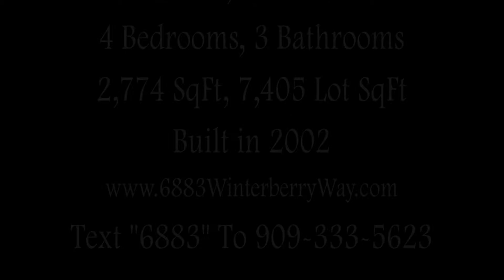Exterior Video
Contact Listing Agent William Lim at or . Professionally cleaned & updated with brand new interior paint & carpeting, this beautiful Eastvale home is immaculate & ready for your growing family! Located on a desired corner lot with inviting curb appeal, lush gated front lawn & wrap-around L-shaped covered porch entryway! Double doors open to the living & dining room with laminate wood floor under a 2-story ceiling! You will LOVE this intelligently-designed floor plan with 3 bedrooms on the main floor (including the master suite!. Upstairs, you have a HUGE loft, bedroom & full bathroom! The kitchen features granite counter tops, island breakfast bar, tech station, walk-in pantry & lots of prep space. There is an area perfect as your wine/coffee/tea bar! The kitchen opens to the family room with a switch-on fireplace, media niche & wide window ledge. A sliding glass door opens to the backyard with a spacious covered patio & healthy lawn. Main floor master suite has 2 closets (one is a walk-in), jetted tub, separate shower, double sinks & vanity. 2 additional bedrooms & another full bathroom on the main level. Huge loft under a vaulted ceiling can be used as separate living quarters - or the game room of your dreams! Next to the loft is a bedroom, full bathroom & a door that opens to attic storage space. Laundry room with sink & storage; 3-car finished garage. Near shops, parks, restaurants & more in Eastvale, perfect for your active lifestyle!